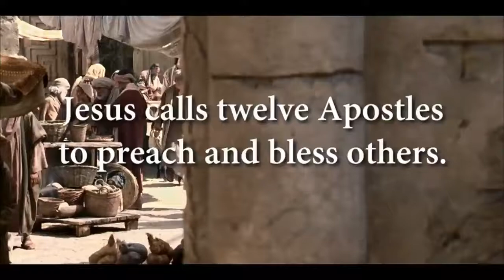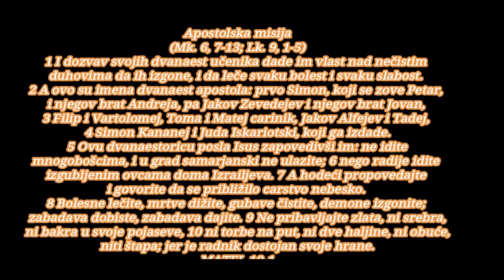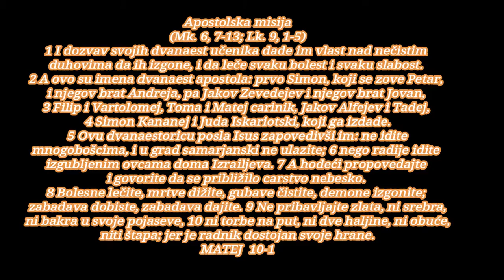BOG JE LJUBAV BOGA TREBAJU TRAZE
Apostolska misija

1 I dozvav svojih dvanaest učenika dade im vlast nad nečistim duhovima da ih izgone, i da leče svaku bolest i svaku slabost. 2 A ovo su imena dvanaest apostola: prvo Simon, koji se zove Petar, i njegov brat Andreja, pa Jakov Zevedejev i njegov brat Jovan, 3 Filip i Vartolomej, Toma i Matej carinik, Jakov Alfejev i Tadej, 4 Simon Kananej i Juda Iskariotski, koji ga izdade. 5 Ovu dvanaestoricu posla Isus zapovedivši im: ne idite mnogobošcima, i u grad samarjanski ne ulazite; 6 nego radije idite izgubljenim ovcama doma Izrailjeva. 7 A hodeći propovedajte i govorite da se približilo carstvo nebesko. 8 Bolesne lečite, mrtve dižite, gubave čistite, demone izgonite; zabadava dobiste, zabadava dajite. 9 Ne pribavljajte zlata, ni srebra, ni bakra u svoje pojaseve, 10 ni torbe na put, ni dve haljine, ni obuće, niti štapa; jer je radnik dostojan svoje hrane.

11 A kada uđete u koji grad ili selo, ispitajte ko je u njemu dostojan; i onde ostanite dok ne iziđete. 12 Ulazeći pak u kuću pozdravite je. 13 I ako kuća bude dostojna, neka dođe vaš mir na nju; a ako ne bude dostojna, mir vaš neka se vrati k vama. 14 I ako vas ko ne primi niti posluša vaših reči, iziđite iz kuće ili onoga grada i otresite prah sa svojih nogu. 15 Zaista vam kažem, lakše će biti zemlji sodomskoj i gomorskoj na dan suda, nego gradu onome.

16 Gle, ja vas šaljem kao ovce među vukove; budite dakle mudri kao zmije i bezazleni kao golubovi. 17 Čuvajte se od ljudi; jer će vas predavati sudovima, i u svojim sinagogama će vas šibati, 18 pred upravnike i kraljeve će vas voditi mene radi, za svedočanstvo njima i mnogobošcima. 19 A kad vas predadu, ne brinite se kako ćete ili šta ćete govoriti; jer će vam se dati u onaj čas šta ćete kazati; 20 jer ne govorite vi, nego Duh Oca vašega govori u vama. 21 A brat će brata predavati na smrt, i otac dete, i ustajaće deca na roditelje i ubijaće ih. 22 I svi će vas mrzeti zbog moga imena; ali koji istraje do kraja, taj će biti spasen. 23 Kada vas gone u ovome gradu, bežite u drugi; zaista vam kažem, nećete svršiti sa gradovima Izrailjevim dok ne dođe Sin čovečiji.

24 Učenik nije nad učiteljem niti sluga nad svojim gospodarom. 25 Dosta je učeniku da bude kao njegov učitelj i sluzi kao njegov gospodar. Kada su domaćina nazvali Veelzevulom, koliko će više njegove domaće. 26 Ne bojte ih se dakle; jer ništa nije skriveno što se neće otkriti. niti tajno što se neće doznati. 27 Što vam govorim u mraku, kažite na svetlosti; i što na uho čujete, objavite sa krovova. 28 I ne bojte se onih koji ubijaju telo, a duše ne mogu ubiti. Nego se više bojte onoga koji može i dušu i telo da upropasti u paklu. 29 Ne prodaju li se dva vrapca za as? Pa ni jedan od njih neće pasti na zemlju bez Oca vašega. 30 A vaša je i sva kosa na glavi izbrojana. 31 Ne bojte se dakle; vi vredite više od mnogih vrabaca.

32 Svaki, dakle, koji mene prizna pred ljudima, priznaću i ja njega pred Ocem svojim koji je na nebesima. 33 A ko god se odrekne mene pred ljudima, odreći ću se i ja njega pred Ocem svojim koji je na nebesima.

34 Ne mislite da sam došao da donesem mir na zemlju; nisam došao da donesem mir nego mač. 35 Jer sam došao da rastavim čoveka od njegovog oca i kćer od njezine majke i snahu od njezine svekrve, 36 i neprijatelji čovekovi su njegovi domaći. 37 Ko ljubi oca ili majku više nego mene, nije mene dostojan, i ko ljubi sina ili kćer više nego mene, nije mene dostojan; 38 i koji ne uzima krsta svoga i ne ide za mnom, nije mene dostojan. 39 Ko nađe život svoj, izgubiće ga, i ko izgubi život svoj mene radi, naći će ga.

40 Ko vas prima, mene prima, a ko prima mene, prima onoga koji me je poslao. 41 Ko prima proroka u ime proročko, primiće nagradu proročku, i ko prima pravednika u ime pravedničko, primiće nagradu pravedničku. 42 I ko napoji jednoga od ovih malih samo čašom sveže vode, zato što je moj učenik, zaista vam kažem, neće izgubiti nagrade svoje.